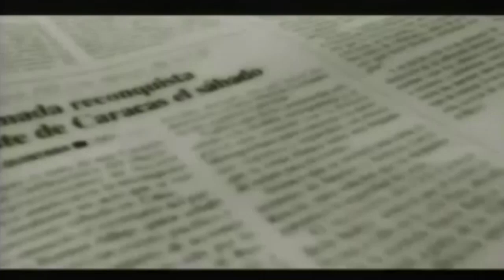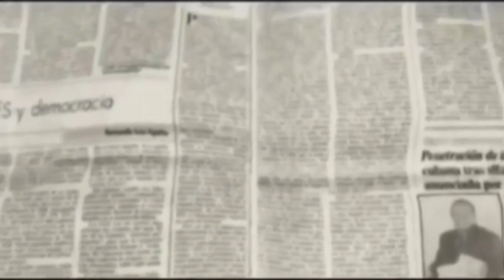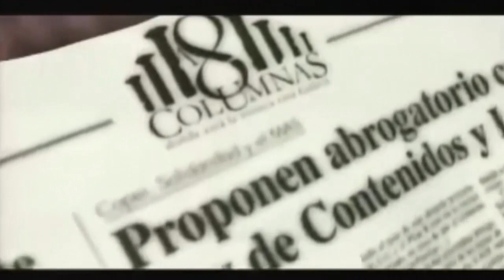Juventud UNT: "Manuel Rosales no es una opción, es una necesidad para el Zulia"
Hablamos en A 8 Columnas con José Javier Barboza, secretario juvenil regional de Un Nuevo Tiempo 🔵, quien aseguró que su generación "está decidida a asumir cargos de elección popular 🗳️" y que su partido "siempre ha estado en la línea de participar".